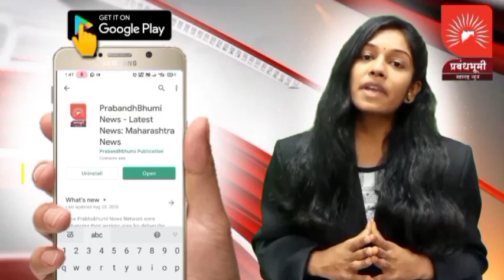"प्रबंधभूमी हिंदी न्युज" चैनलची घोषणा कशासाठी ? हरिष मारू काय बोलले ? बघा